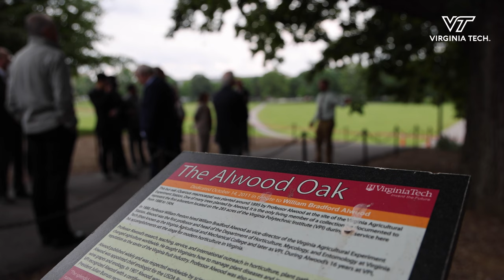Virginia Tech's Board of Visitors Get a Closer Look at the Campus Landscape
Members of the Buildings and Grounds Committee took part in a tour of campus grounds. This tour was unique in that it primarily focused on the University's beautiful landscaping and urban forestry. The group's first stop was at the Merry Tree. Here, University Arborist Jamie King explained the historical significance of the tree, as well as the continued preservation efforts. Next, the tour took members of the Board of Visitors to the Drillfield where they discussed how landscape architects make decisions regarding high-traffic areas. Finally, the group visited the future site of the Sesquicentennial Grove.